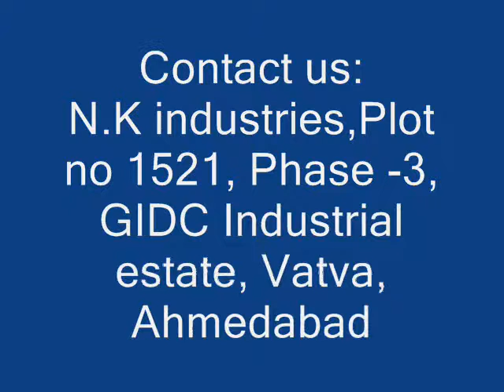Automatic Four head high speed Rotary ROPP Capping machine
Our range of Multi Head Rotary Ropp Cap Sealing Machine comes in various configuration according to production capacity requirement like 4 head Ropp Cap Sealing Machine , 6 head Ropp Cap Sealing Machine, 8 head Ropp Cap Sealing Machine ,12 head Ropp Cap Sealing Machine.

The video is about 4 head high speed ROPP Capping machine , which apply ROPP cap on Glass and plastic bottle.

For more detailed Technical information : Please visit us

For our complete Range of ROPP Capping Machine , Please visit us

For our complete Range of product , please visit us

N.K industries
Plot no 1521, Phase -3, GIDC Industrial estate, Vatva
Ahmedabad , INDIA-Pin No: 382445